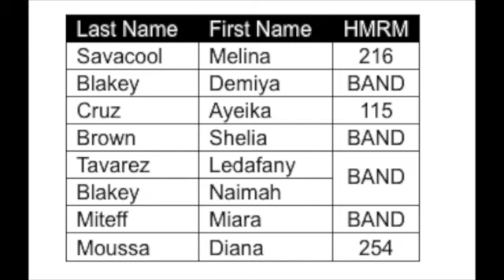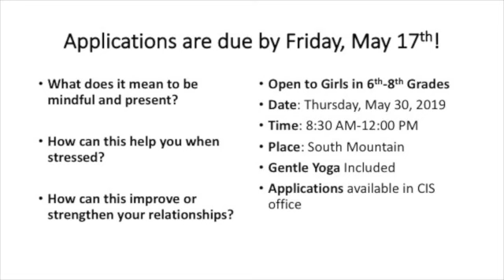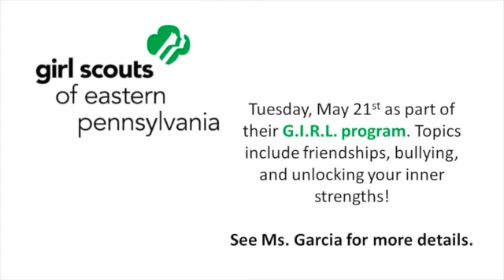Fri May 17 2019 Morning Announcements